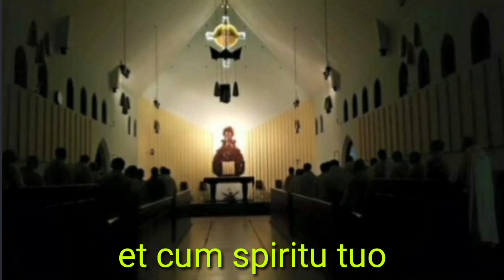Kamulah Garam & Terang, Lalu Bagaimana?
Renungan Harian, 8/6/2021